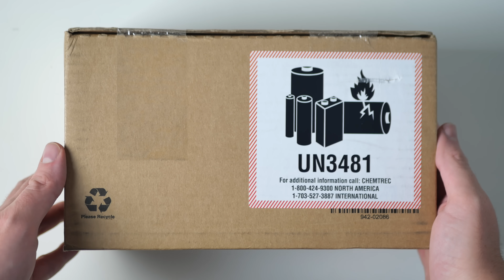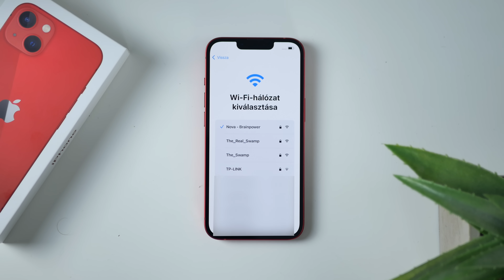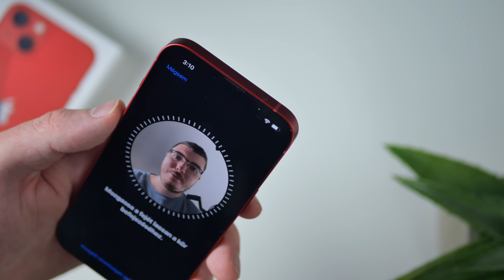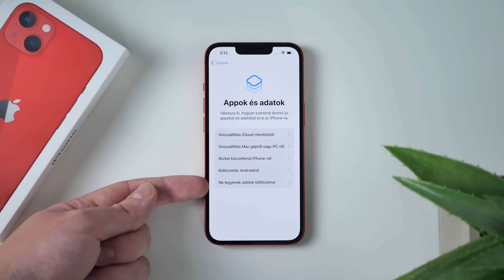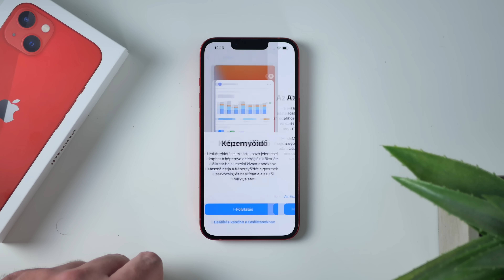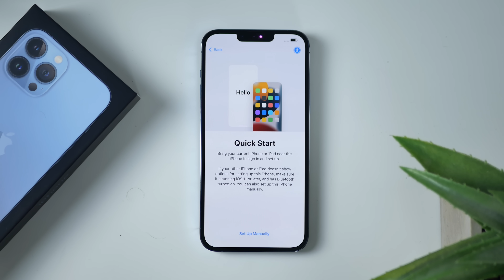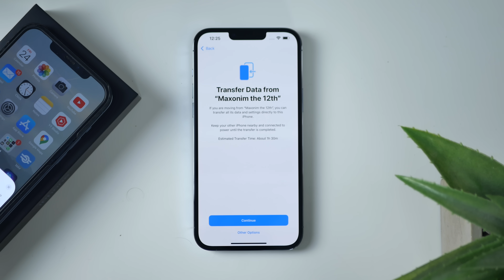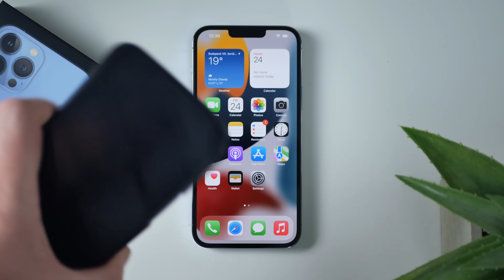iPhone 13 Kicsomagolás és Aktiválás /iPhone 13 és 13 Pro Max/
➤Felvevő eszköz(ök): Panasonic Lumix G90